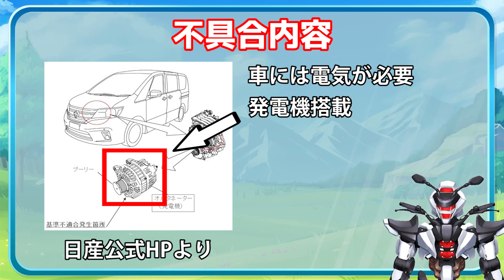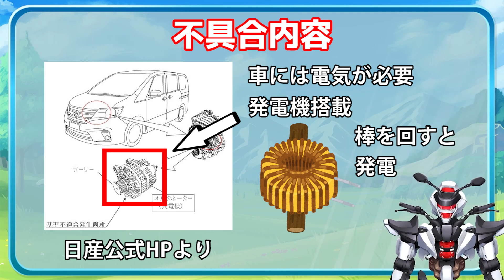【日産セレナ他 】発電不良から車両火災！？オルタネータリコールを解説！【NISSAN SERENA / 鈴木野カナタ】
セレナの発電機、本当に大丈夫でしょうか？
結構な頻度で解説しているので、心配です。

2023/9/28(木)に日産さんから発表されたリコールについて解説します。
対象機種は日産のセレナ
スズキのランディです。

0:00 イントロ
0:03 はじめに
0:34 リコール概要
2:07 最後に